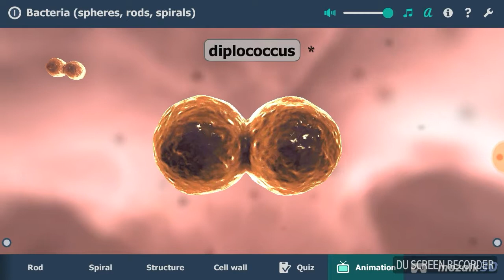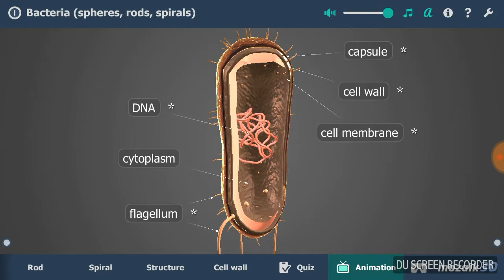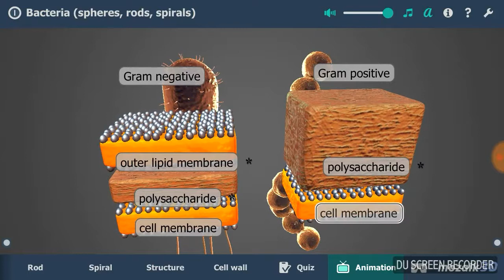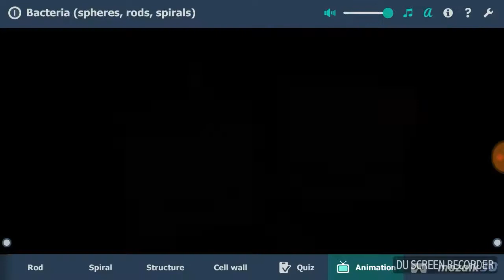Bacteria(spheres, rods, spirals)